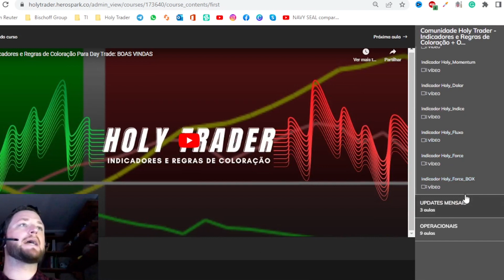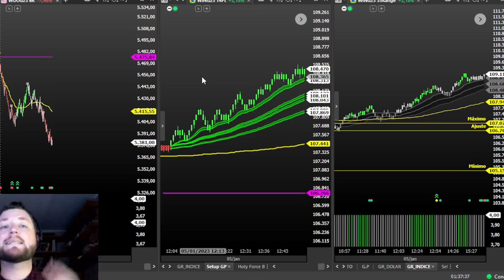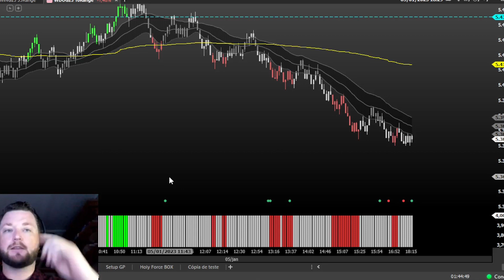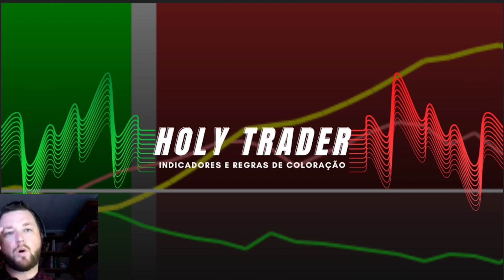Comunidade Holy Trader - Indicadores e Regras de Coloração para Day Trade + 4 Operacionais TOP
MENTORIA HOLY FORCE Clique em MOSTRAR MAIS
😁 SEJA MUITO BEM-VINDO A HOLY TRADER!
Para conseguirmos lhe auxiliar, precisamos entender o que você está procurando no momento.
ENTÃO, O QUE VOCÊ ESTÁ BUSCANDO ❓
👉 CURSO DE DAY TRADE GRATÍS + Indicadores de Coloração
👉 OS MELHORES INDICADORES E REGRAS DE COLORAÇÃO PARA DAY TRADE
👉 NÃO CONSIGUE EVOLUIR SOZINHO E PRECISA DE AJUDA ?

💥  REVELADO os 3 passos para se tornar um Trader Consistente e conquistar sua Liberdade Financeira.

🚀 Aprenda a ser um Trader Consistente ainda este mês com nossa Mentoria Avançada.

🔊 SUA OPINIÃO É MUITO IMPORTANTE